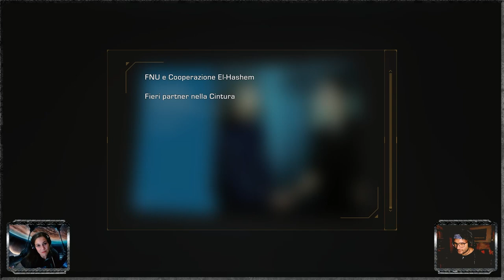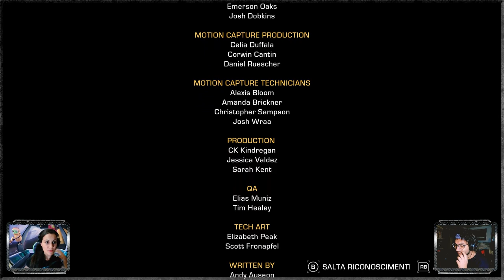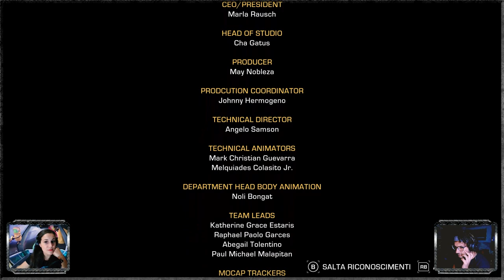ATTENTI AI LASER! | Episodio 2 - Terreno di Caccia | Crowd Play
The Expanse: A Telltale Series è un prequel della serie televisiva The Expanse, basata sull'omonimo romanzo sci-fi di James S. A. Corey, ambientato in un futuro dove l'umanità ha colonizzato il Sistema Solare.

Nell'Episodio 2, in qualità di capitano, iniziamo a stringere o meno le relazioni con i membri dell'equipaggio, mentre cerchiamo di sopravvivere all'attacco pirata.

Seguite le live del "Film della Domenica" direttamente su Twitch e partecipate alle nostre scelte: Domenica alle 21:00.

(Per tutti i cambi di programmazione, controllate sui vari social: Telegram, Instagram e Discord)

Questi video vengono presi direttamente dalle live, non verranno montati, ma tenuti come VOD della diretta per le serie più importanti.
Saranno presenti pause, interazioni con la chat, ed altri momenti "bassi"

Capitoli:
00:00 Introduzione
00:30 Fuga dai Pirati
11:30 Cimitero delle Navi
53:50 Drummer Vs Pirati
1:13:55 Di nuovo al sicuro
1:20:25 Musica Marziana
1:34:30 Maya o Non Maya?
1:36:20 Siamo Arrivati
1:38:12 Decisioni